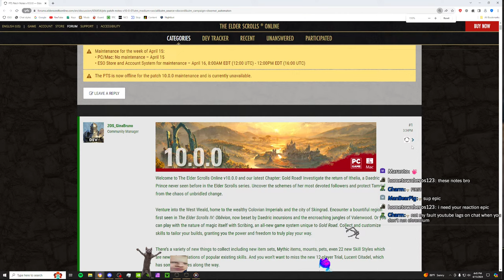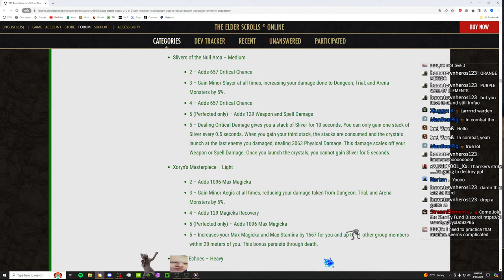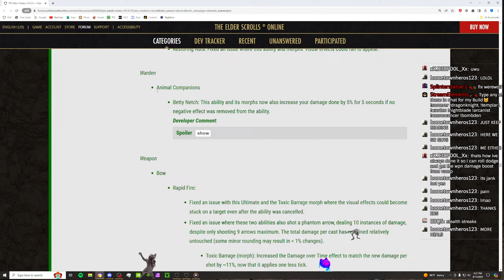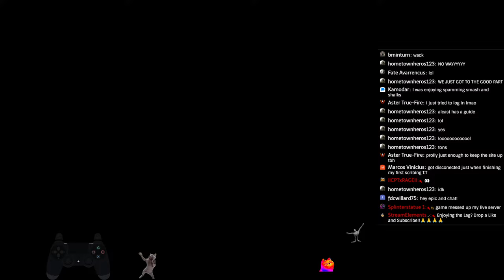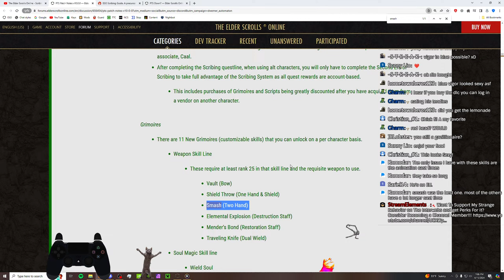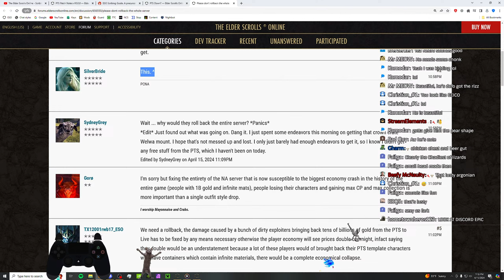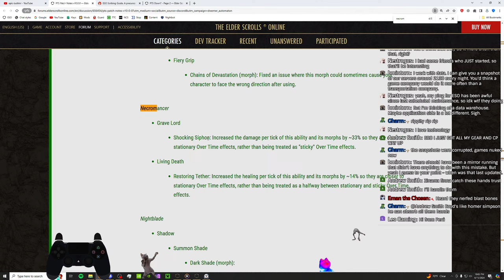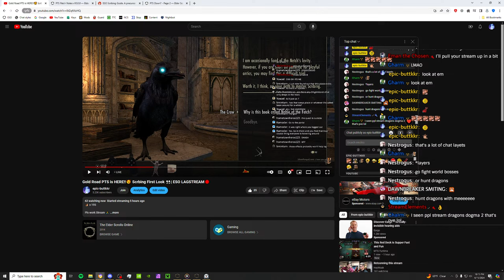Gold Road PTS is HERE!!🥰 Scrbing First Look | ESO LAGSTREAM🔴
🐌 x 195

Pls work Stream 🙏
META Build
GREASE
Scions of ithelia
Dont judge.
I roll dodge.
i am Gank Build.
Builds.
Gameplay
git gud.
sorry that was mean.

And Please consider Supporting me And Become a Channel Members!! ⏬⏬

🎶Stream music is powered by🎶
-Karl Casey @ White Bat Audio
-and other random musics that work as stream background music.

Get Good. i have meta builds.

ESO pvp build
PvP build.
Pve Build
Build.
Build Video.
Build guide.
Build
Build
builds
Oneshot Nightblade build
lets see if this gets us anywhere.
I swear you guys only like me for my BUILDS. smh.

S̸͓̬͍͙̣̈́ͅë̴̬̻́̍̇͝n̶̪̆̃̂̾d̶̹͔̫̅ ̸͙͔̣̑̉̚H̵̭̾̅̀ẻ̵̪͗̑̀͜l̶̪̣̩͓̈́̏p̴̡̡͖̥̜͇̄͂̉̃̏ ̴̡͖͙̥̖̼́̀͌P̴̧̧͎̬͋l̷̡͇̞̬͉͐͘ȅ̵̯̲̇̍̚a̵̦͚̞̤̓̓̓s̴̨͚̈͋̉̂ȩ̸͚̭̹̩̐̑́̃͂̚   xdddd

something else is supposed to go in this description. can not figure out what though.
palworld
𝙙𝙚 𝙁𝙧𝙚𝙚 𝙈𝙪𝙨𝙞𝙘 𝙛𝙤𝙧 𝙑𝙡𝙤𝙜𝙨 𝙚𝙨𝙩á 𝙥𝙤𝙨𝙩𝙚𝙖𝙙𝙖 𝙗𝙖𝙟𝙤 𝙪𝙣𝙖 𝙡𝙞𝙘𝙚𝙣𝙘𝙞𝙖 𝘾𝙧𝙚𝙖𝙩𝙞𝙫𝙚 𝘾𝙤𝙢𝙢𝙤𝙣𝙨.
Ẅ̶̧̨̡̡̢̢̨̢̛̛͉̙̼̥̪̠͙̱̮̠͕͎̥̺̗͎̱͈̼͚̯̟͖̲̞̺̹̤̭̭̦̥͔͍͇̫̙̝̫͎̰̦̜̰̮̠͕̜͓̭̺̺̬͎͉͍͍̺̰͓͚̻͕̮̣͇̹̘͎͔̞̱̭́͗̒̽͂̊͐͂̅͒́͛̈̓́̄́͌̔̃̿̌͐͋́̂̒̐̂͜͜͝͠͝ͅͅh̸̢̨̢̢̢̨̡̨̨̛̛͎̖̝̠͚͙̜̙̤̹̼͇̹̰̮͈̦̩̩̯̜͎̹̩̙̖̪͇̩̙̰̙̥͇͎̱̺̲͕̣͈͍̖̹͉͕̮͍̻̫̣͉̻̞̥̻̪̣͕̟̯͉͉͙̣̼̫̱͉͕̬͌̿͆̈̽̈́̍́̊̋͗͌̎͛̆̈́́͐̇̓̒̆̽̐͆̒̋͒̅̈̎̃͋͌͊́͗̅̿̿͌́́͂̃̍̈̔̐͑̔̒̓̆̌̉̓̑͘̚̚͘̕̚̚̚͠͝͝͝͝͝͠͝ͅͅā̷̧̧̨̢̡̨̛̰̺͖̱̠͖̱͉͔̣̰̭̤͖̹̙̫̠̭̦̦̲̺͇̲͈̘̺̗̹̟̩͔̠͖̙̠̮̦͕͈͎͌͛́͂̈́́́̐̔̽͊̔̓͊͌͒͛̀͌̊̅͛̈́̈́̒͗͊̎͌̾͌̀͋̊̉͂̋̔̒̔̑̏̄́̀̉͋̓̀̾̈̔̓̌̏͑́̄͘͘̚̕̚͜͜͜͜͠͝͝͝͝͝ͅͅţ̵̪̬͙͙̟̫̣̖̟̭̥̞͖͖̰̞̲̫͔̱̪̔͂ ̶̢̨̨̨̨̜̰͈̹͔͓̖͖̘͔̘͓̖̙̞̰͕̖̠͖̬̟͔̗̩̝̪̪̮̜͎̲͉͍̲͖̟̱̘͇̼͍̺̟̤̗̫͍̩͉͎̲̻̦̟͙̤̬̻̥̘̞͕̯̜̈́̀̄̒͒̄́̆͗͑̂͋̒̚̕̚͘̕͜͜͜ä̵̘̻̪̹̺̝͚̻́̒̅̀́́̋͌̐̌̄̉̀̓̊̏̓ ̶̨̡̢̯̘̤̘̝̞̝͖͖̖̥͚̯̝͙͖̘̙̬̻̝̭̦̣͇͎͎̠͎̝͔͖͉̬̮͎̲̟̲̩̬̫͉̼̯̭͓̣͈̍̃̏͗͂̒̀̍̂̈́̆̋̔̂̍͂͌̈́͋̎̾̊̎͐̌͋̾̽̔͌̾̊̍̏͒̎͑̇͑̊́̽͆͐͊͜͜͜͜͝͝ͅͅG̵̡̢̢̙͎̲̘̪̩̰͇̞̮̩̖̞̠̰̲̮̘̥̻̙̞̼̞̼͓̺̬̟͕̭̺͔̖̯̤̭͇̜̝͕͍̭͚̣͇̯̘̲͍͈̘͖̩̪̹̜̬͖̹͖̲̘̞̭̖͚͙̗̟̯̩̩̗̱̥̪͇̫̪̼̻̽̀̽̃̋̑͝ä̶̛͙͇̤̥͚̘͖͇̩̳̪̈́͊̃̋͑̀͊͒̐̊̍͂̇̑̍̅͂̌̒̋͆͆̀̀̑͂͑̈̉̃̈́́͊͆̑́͒̎̐͐̓̓̂̇̀̆̓̈͛̕͘͝͠͠͝ͅm̶̧̧̢̧̨̢̛̜̥̗͙̪͔̟̝̤͖̭͇͉̦̗̺̤͚̗̗͇̘̙̱͕̺͙̫̳̠̹͔̳̪̣̻̞͈͈̯͚̭͇̲̲̫̘͙͕̼̻̻̮̦̩̞͓͉̠̻̭̻͚̠̝͓̦͙̟̩̋̾̐́͌̃̅̽͋̅͆̇̌́̀̌͒͋͗̈́̉̍͐̀̃̊͌̇̎̽̎̅̒̊̄̆͊̓̇̆̽̈́͊̓͐̍̌̌̉͂̕̚̚͜͝͝ͅͅͅé̵̡̨̛͚̟̹̫͈͓͕͉̱̺͇̘̜̳̯̤̜̂͊̀̅̌̃͋̄̐̅̋̈̏͗̊̏̅̅́́͐͆͛̕̚͜͝͝ͅṟ̵̛͋͋̔́̏̂͂̀̓́̅̽̀̌͗̔́̀͒̊̓̂͋͋̀̀̓̉̅̆̋́̒̑̒̽͒͊̑̑́̾̍̀͆͆̽̿̌̉͐̈́͋͐́́̀͂̎̔̿͋̃̕̕̚͘̚͘͘͝͝ ̵̧̨̧̢̢̛̻̤͍͕̩͙̮̩̹̠̣̙̹͇̖̮̠͎̳͉̥͖̣͔͔̜̜̪̰̜̥̰̙̺̾̿̈́̔̉͌̏̀͐̈͒̐̆͐̂́́̇̀͒̓̍͗̔͋͂͘̚͘͜͜͜͠͝W̸̢̢̡̡̺̦̩̙͓̰̞̥̖͕̜̤̱͈̹͎̱͉̜͕͔͔͙̣̮̣̳̤̙͍͎̳̦̲͕̜̻̲̦̦͔͇͉̠̯̺̱̘͔͛͐̿̄͂̋̌́̊͒̾͐̀͒̊͛̅͐̌̔̅̔̄̑̓̆͋̒͑͊̑̌̓̓̃̆̆̅̀̈́̐̄̌́̽͂̽̑͐̆̾̕̚̕͘͘̚͝͝͝ͅh̸̢̡̨̧̧̨̨̛̛̘̼̺̪͈̪̝̪͔͖͇̮̬̲͕̻̦̝̟̘̙̮̟̗̤̟̲̹̪̣̱̠̦͕̩̮̟̣̗̫̯̰̹̩̜̹̎͗̊͗̒́́̆̾̈́̍̄̎̀̔͂̎̃̄͂̎͂̄͛̉̓̋̾̐̀̾̿͋̓̌̊̈̏̊̃̏́̈́̒͂͊̑̍̀̋̃̉̋̈́̐́͒̽͗́̔̽͂̈̓͆̒́̏́̅̉̋͑̿̉͒̆̈́̋͘͘̕̕͜͜͝͝͝ͅͅǫ̴̨̧̧̨̢̛̼͉̰̫̙͍̘̤̩̙̭̟̙̮͇̭̪̤̪̟̝̺̜͇͕͉̰̪͉͎̪͇͎̖̳̰̼̟͎̲̪̗̩̺̟̖̭̤͉̪̠͓̰̀͆̿͆͋̀͛́̔̋̂̄̎͊̈́̈̇̋͋͆̂̍̃̌̑̐͋̋̐̊͗͛͛̊̊̇͆́̉͗̐̽̐̊̍͐͐̇̐͘͘̕͘͠͝͝͝͝͝͠͠͝ͅͅ ̶̨̗̹̰́̇͂̆͆̃̑̄́͌͐͂̓̾̇͑͊̿͛́̀̉̕Ģ̴̢̧̢̢̡̢̡̨̛͍̞̲̦͕̳̖̩̺̩͍͓̦̙̬̱̫̱̰̰̹͍͉͚͖͉̬͚̲̳̬̼̙̜̬̻̯̙̰̠̫̦̜̰͍̠̜͉̖̝̥͉̞͓̰̯̖͉͎̪̩͎͚͉̮̹̥̹̜̭̞͙͖͆̍̑͊̈́̓̓͋̊͊͛͌͋͆̄̐̌͗̈́̆́̅̈́̏̎͛̊͗́́̿͂̓̋͑̽͒̆̍̀͋̽̋̔͊̃̇̏̀̈́͛̄͆̈́̀̃͋̐͂̕͘͜͜͝͝͠͝͝͝ͅͅͅͅͅå̸̡̲̦̯͔̩͕̠̖͊̉ṁ̴̧̡̨̢̡̨̛̘̞͎̬̼̘̙̼͉̠̫͍̣̟̹͓̰̟͚͖̫̰̪̰̯̦̻͍̭̯̪͒͑̈́͌̆́̈́̆̍̏͗̈͌͌͊́͌͂͂̋͂̈́̄͛͋͒̑̋̇͊͗̂̍̅̅̍̍̀̃͊͒͌͘͘̕̚͜͜͝͝͝͝ë̸̡̢̨̦̥̞̣̙̺̞̪̜͚͚̘͍̺͈͙͇̥͕̭̖̝̹̗̖̣̝͉̺̩̬͔̳̠̩͍̜̹͉̝̼́̒̍͛̊͐́͋̀̂͌̃̀̚̚͜͝͠ͅͅͅr̷̛̛̼̘͉͙̈͂̑͒͗̑̊̏͋̾̐̓͑̀̎̊̿̏͐̈́̒͛̊͛̎͗̐̒̀̅̌̂͂͆͂̾͊͒̔͋̅̌́͐̽̾̊͋̒̈́͑̚̚͘͘̚̕͝͝͝͠ ̴̢̡̨̡̧̛̛̛̛̛̮͍̗̙̭͖͕͎͔̫͎̪̤̞͕͎̖̫̦͎̯̥͉̖͕̯̪̬̬̮̣̯̪̼̈́̎͊̽̐̃́̈́̾̒̇͐́͋͛̋͗͂̇̎͆̆́̽̍͂̄̈̓͑͌͗̈́̃̀̅̽̎͆͐͋̏̆̇͐̈̆̊̒̋̃̊̀͑̓̓͑̕̕̚̕̚̚͘͜͜͝͝͝͝͝͠s̶̼̔̐͆̍̈́̆̈̎͑̀͋̈́̑̊̂̋̒̒͘͘̕͝͝ǫ̷̨͚̦̟̙͕̺̬̱̥̦̠̬̘̙̙͓͚͈͌͐̏̔͒͑͋̀͌̈̄̊͆͋̆̔̎̉̓͌̂̔̅́̌̇̕͘͘͜͝ ̸̢̛̰͉̩͇͓͓̣͙͙̻̲̪̟̲͒̒͋̾̏͐́̓̄̒̍̊̆͑̿͐̌̔̆̊͛͌̀͛̆̐̒̒͆̂̈̓͆̃͐̈́̅̎̀͒̽̎̎̉̎̌͌͆̈́̄̒͋͛͊͑͊̊͆̑͑͆̽́̎̓̽̂̄̔̏̓̒̚͘̚̚͘̚͜͠͝͝͠͠͝͝͝͝ͅh̷̬͉͍͚̯͕̟͓͚̗̜̻̻̣̠̰͍̻͖̘̟͈̲̐̇̋̀̇̈́̿́͒̓͊̽̓͑̋͂̎̎̅̀̎̏̄̎͂̎͑̌̀͆̓͆̄͌͛̎̇̓̿̓̊͌͒̊́͊͆̆̍̉̉̀̓́̿̆̑̑̒͘̕͘̚̕̕͜͠͠͝͝͝͠ä̸̢̢̧̡̛̹̘͎̝̰̖͙͔̦̩͚̣̳̜͕͈͎̳̮̥̯̪͍͈͙͚̼̙̪̣̥͇͖͍͔̖͍͇̝̼̳̣̪͕̭̯̖̟̰̲̻͖̻̦̫͔̫́̒̉̀̎͛̈́̋͛͆̌̓͌͊͂́͒͒̓͋̀͑̑̈́͂͆̍̉̒̿̎̈̾̇̑̾͌̊̒͑̓̿̆͌̔̈́́̄̇̐̈́͋̌̌̽̓̋̊͋̚̕̚͜͜͝͝͠͠ͅͅr̵̡̨̢̡̡̢̨̢̨̨̛̺̜̬̭̮̲̦̙͈̦̺̭̞̭̮̼͙̰̻̞̮̥͎̬̖̲̺̬̙̫͔͚̰͉̬̜̜͍̻̦̝̖̠̳͉̙̦̰̥̠̖̠͎̪̜̘͈̱̤͖̳̝̝̉̀̅̋͐̇̅̌͛͑͆̅͛͑́̌̇̀͛̔̏̾̔̎́͐̑̆̏̀͑̎̐͘̚͘̕͘͜͜ͅd̶̡͎̮̘̲̦̳̯̖̫͍͖̱̖͚̠̮̣̰̩̪̘̾̅̓̍͛̒̔̉͊͌̍̋̀͋́̈́͐́̆͒͑̾́̊͐̂̆̋̇̑̀́̑̀̆̑́͂̈́̋̊̒̾͒̆̈́̀̔̓͆͗̀͑̿̐͘̚̕̚̕͘͝͝͝͝ͅͅ ̶̧̧̛̛̺̻̘̖͈̖̼͍͓͕̰̟͓̟̻̯̯̱͔͍̳̮̮̭̲̤̘͕͍͎͉͕̜̙̟͍͙̟́͛̈́̐̂͗͑͐̿̊̒̉̊̿̆̋̋̄̇͂̋́̌́́̾͒͂̓̇͌͒̈́̑̓̒͆̓́̐̿̚̕̕͝ͅͅͅͅ